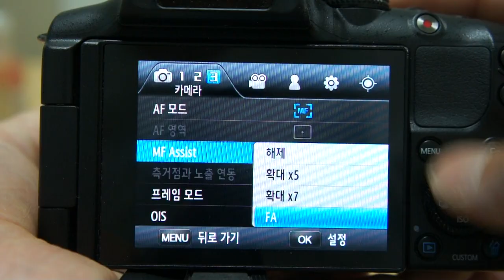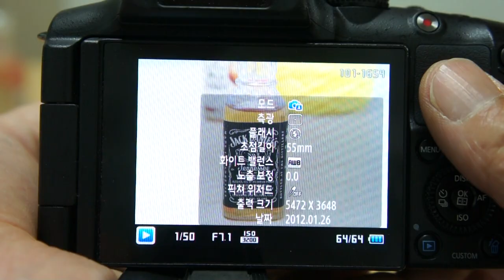SAMSUNG NX20 MF Mode Test